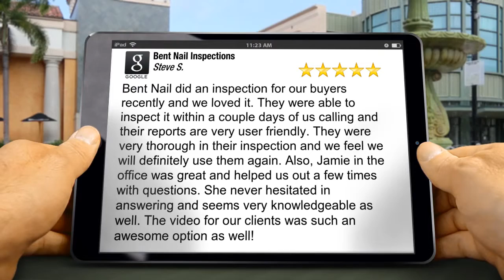Bent Nail Inspections Boise Outstanding 5 Star Review by Steve S.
| Home Inspection Boise | Bent Nail Inspections

Bent Nail Inspections
5981 W Overland Rd
Boise, ID 83709

Bent Nail did an inspection for our buyers recently and we loved it. They were able to inspect it within a couple days of us calling and their reports are very user friendly. They were very thorough in their inspection and we feel we will definitely use them again. Also, Jamie in the office was great and helped us out a few times with questions. She never hesitated in answering and seems very knowledgeable as well. The video for our clients was such an awesome option as well!

Bent Nail Inspections
Davin Strand
home inspection boise
boise home inspectors
boise home inspector
boise home inspection
home inspection idaho